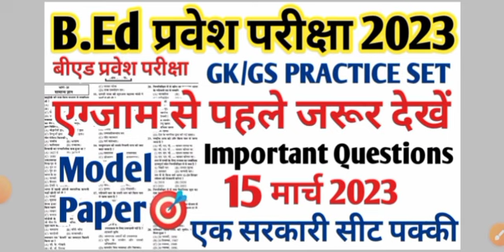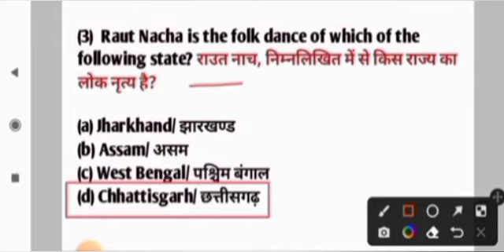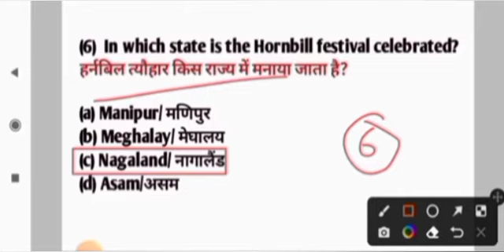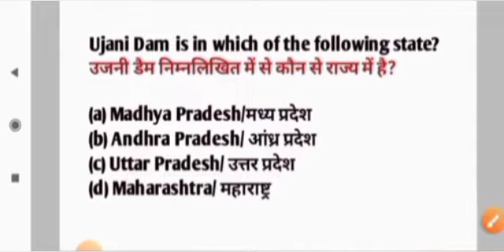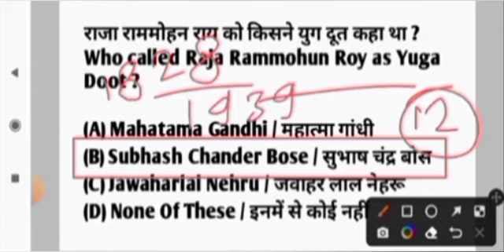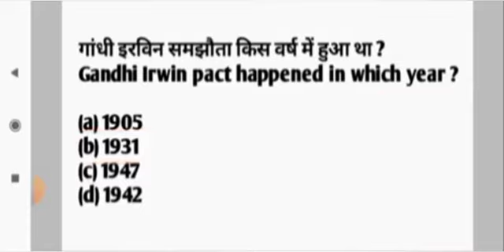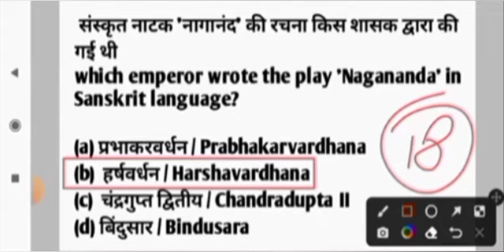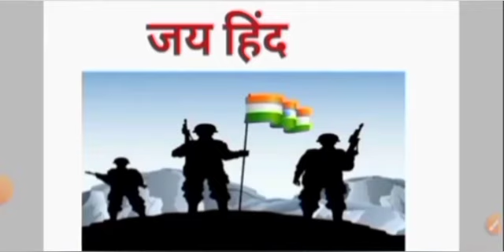बीएड प्रवेश परीक्षा 2023 | Gk For B.Ed Entrance | Gk Live Classes | B.Ed Entrance Exam | UP B.ED